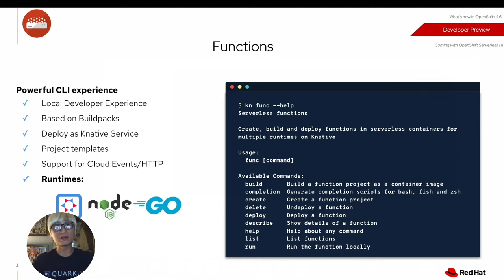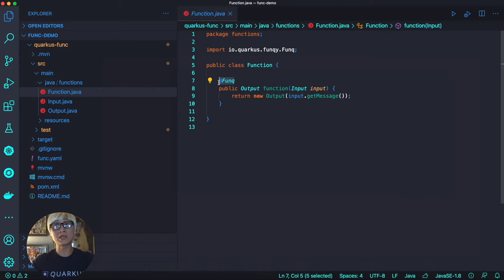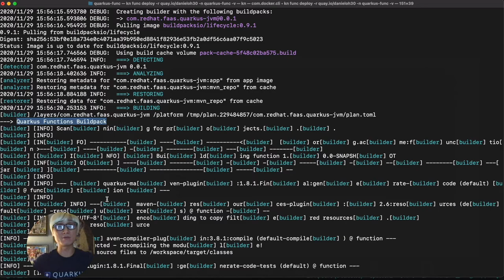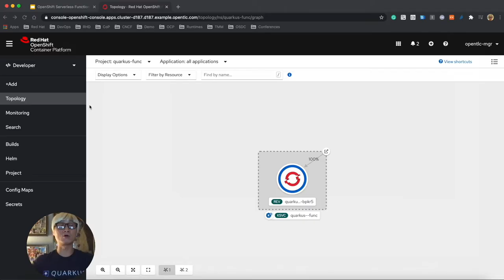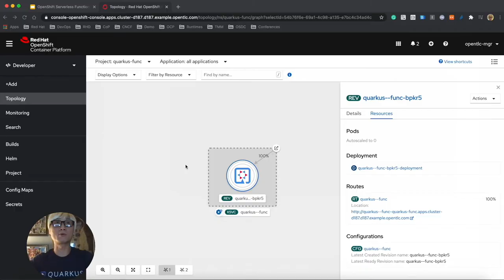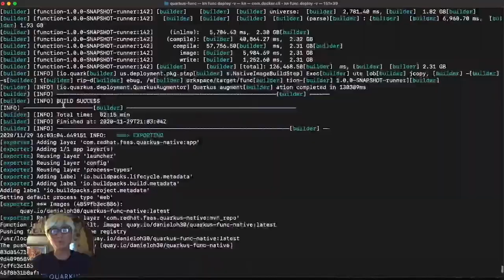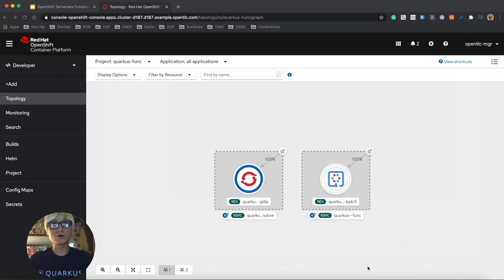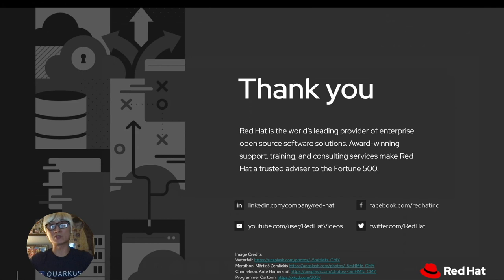OpenShift Serverless Functions with Quarkus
This video showcases how OpenShift enables developers to create a Quarkus serverless function project using kn func CLI then deploy JVM and Native mode to OpenShift. In the end, you will understand how Quarkus optimize your serverless app on OpenShift/Kubernetes platforms.